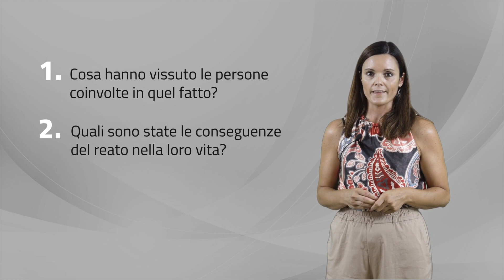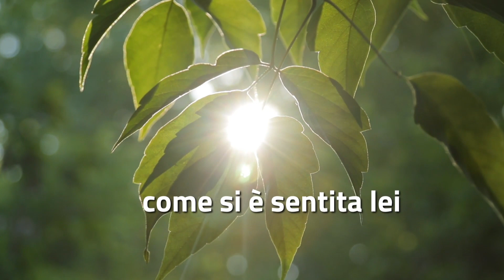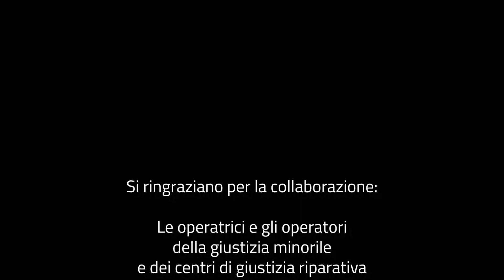Giustizia riparativa. Voci di un incontro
Cos’è la giustizia riparativa? A cosa serve?
A partire dalle testimonianze raccolte durante interviste e focus group, autori e vittime di reato raccontano la loro esperienza, intervallati dai commenti di una mediatrice penale. Video prodotto nell’ambito di un’indagine nazionale sulla giustizia riparativa in ambito penale minorile promossa dall’Autorità garante per l’infanzia e l’adolescenza in collaborazione con il Ministero della giustizia e l’Istituto degli innocenti.